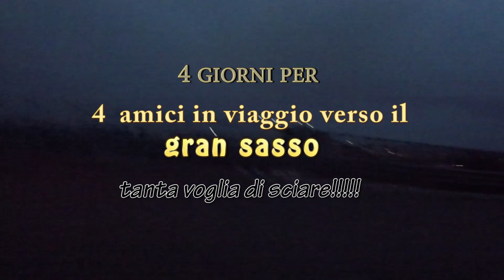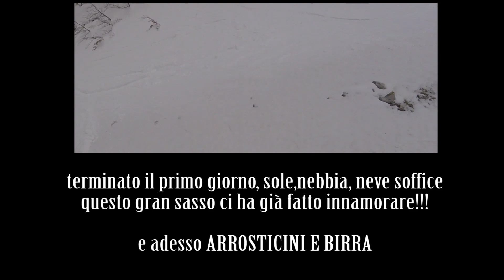gran sasso traversata skialp aprile 2022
super giornata